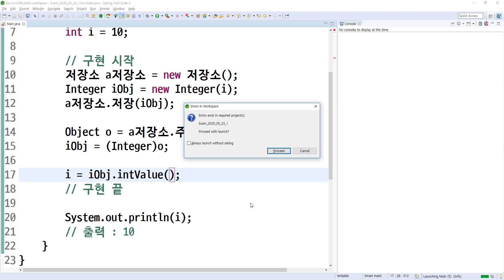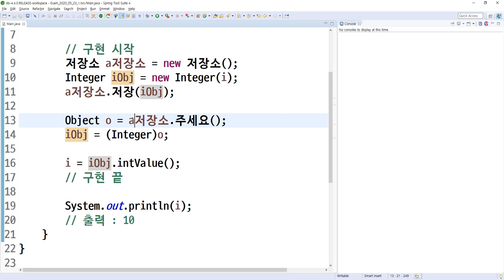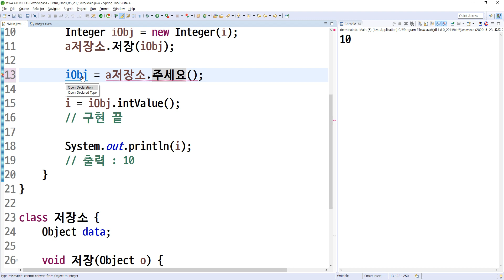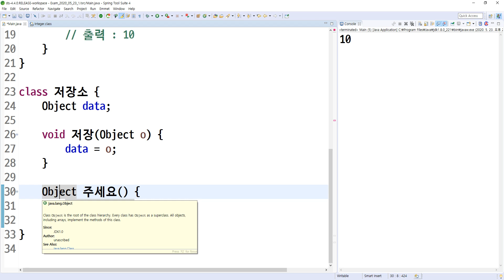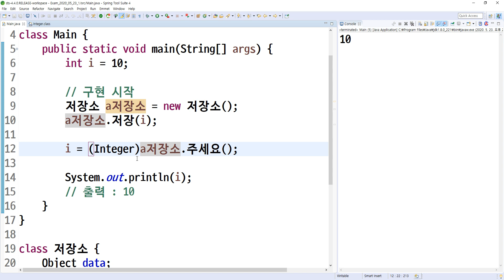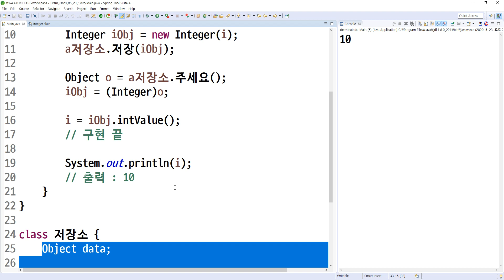2020 05 23, 자바, 문제, 범용 저장소에 값을 넣고 다시 받아주세요, 수동형변환, Object